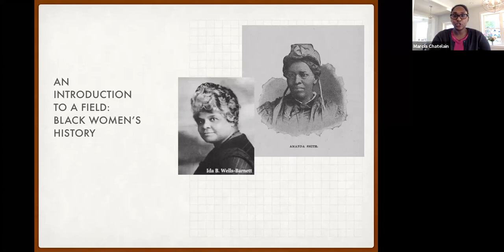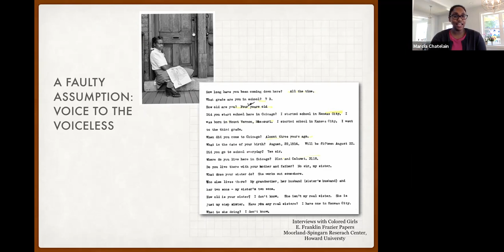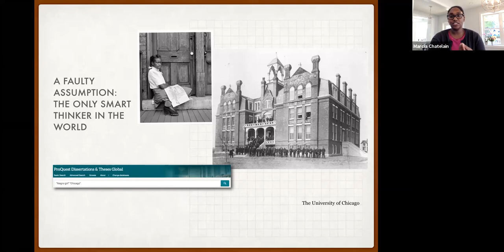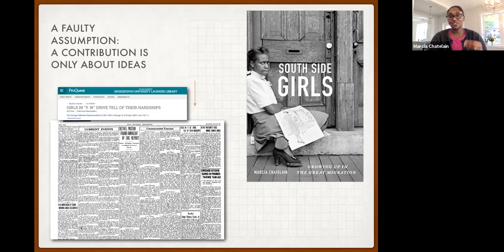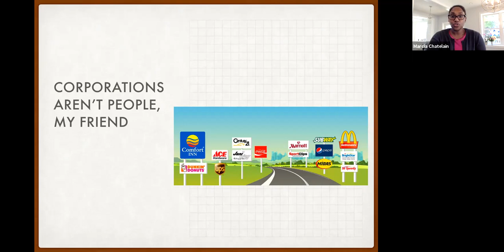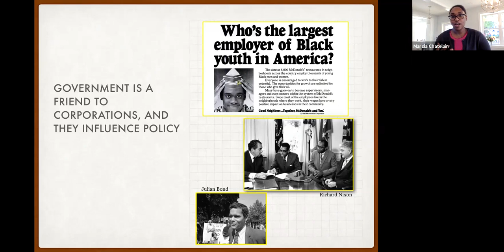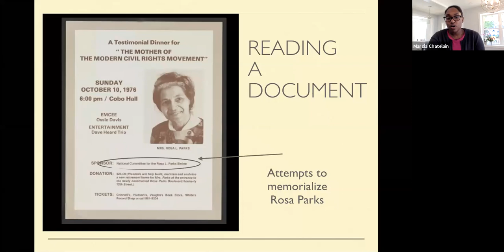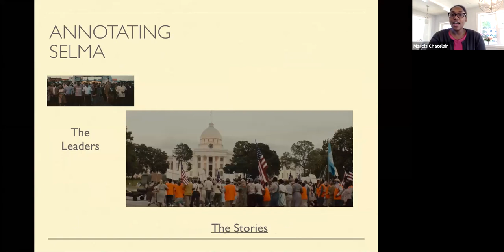How to Uncover Diverse Voices for Research and Teaching: Strategies with Primary Source Archives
Dr. Marcia Chatelain, professor of history and African American studies at Georgetown University, rethinks archives to support research and learning about marginalized peoples and communities using primary source collections. Dr. Chatelain describes the challenges she confronted researching and writing her books South Side Girls: Growing up in the Great Migration and Franchise: The Golden Arches in Black America, and how her experiences have shaped the way she teaches students to navigate collections that include different perspectives. Dr. Chatelain also provides examples of how she uses short assignments to spark student engagement and increase their familiarity and comfort using primary sources.